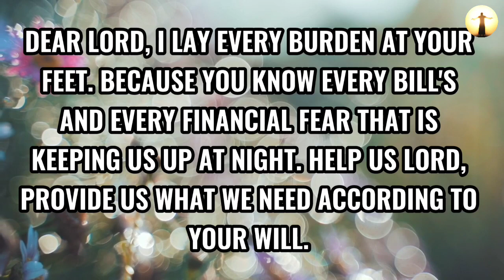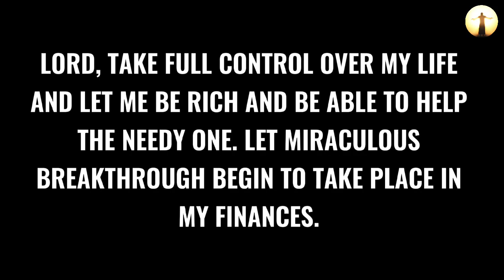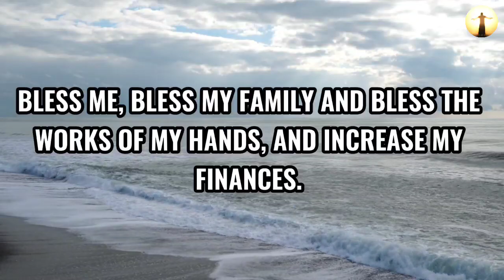❣️ MIRACLES MONEY FROM UNEXPECTED SOURCES 🤑| After Watching This Video ✨ | 1 GOD Message!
Here You can find God Message, Bible message, God Short Message, and Everything About God ( JESUS) That Will Help to Motivate You, Inspire You and Encourage You to Live Life with Happily. And Also Help You to Connect With God.

Topics covered:

This Video Includes All These Searches 👇
1. God message for you today
2. God message for me
3. Jesus Christ message
4. God quotes
5. Bible quotes
6. Message from god
7. Prayer